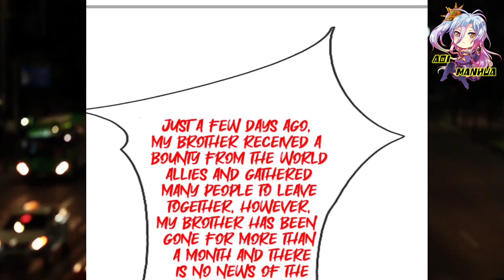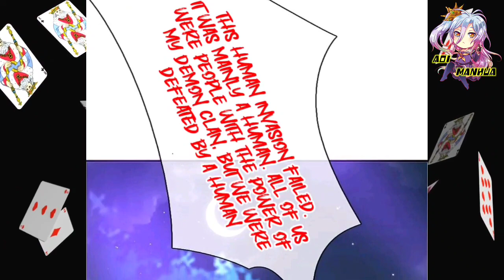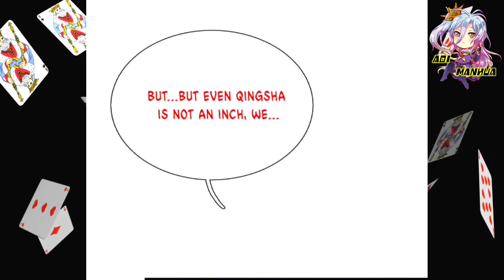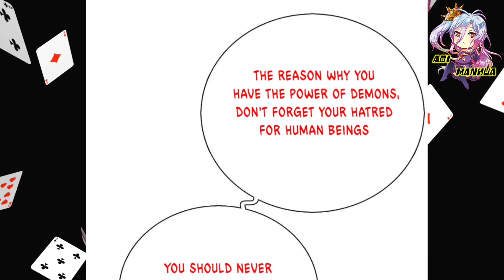[ENGLISH] Yuan Sheng In Danger ~ Immortal Reverence Dad Chapter 359 ~ Aoi Manhua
COPYRIGHT / LICENSING